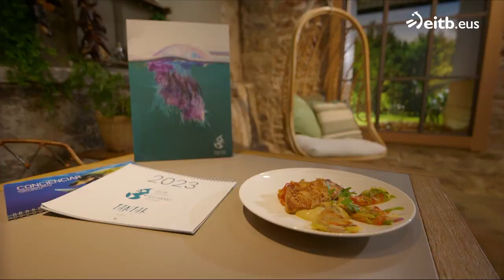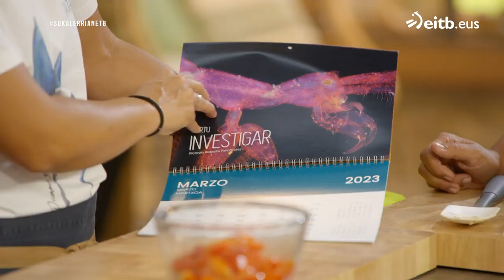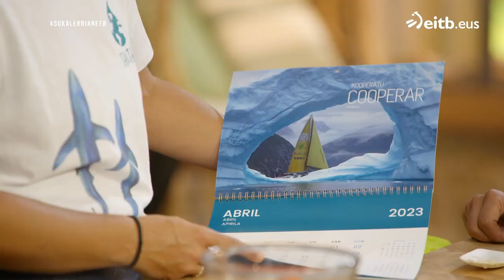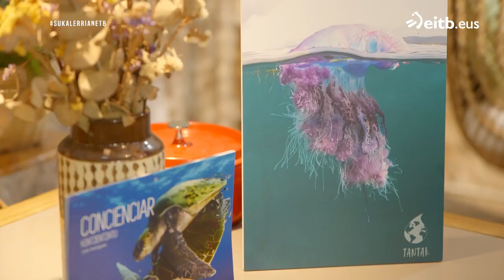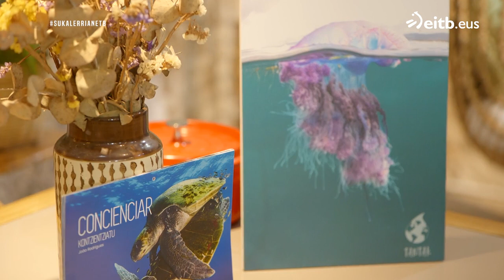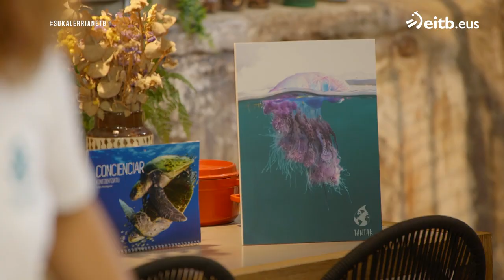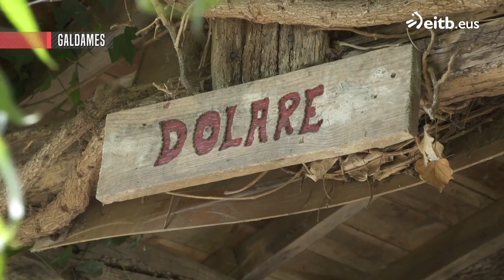JOSEBA ARGUIÑANO SUKALERRIAN: Hegaluzea piper gorri erre eta patata muselinarekin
Gonbidatuak: Ana eta Iratxe De Lara Tantak Erakundea